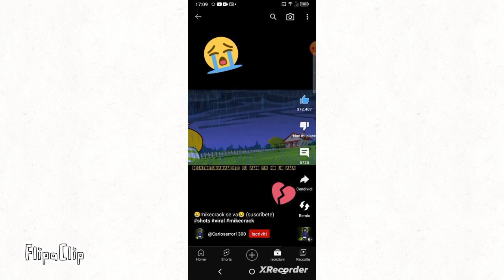Non piangere mentre guardi questo video